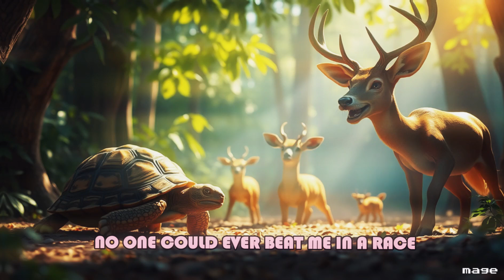The Deer and the Tortoise (A Fable Story)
In this heartwarming animal fable, we bring to life the timeless story of the deer and the tortoise, teaching kids valuable life lessons about perseverance, patience, and the importance of never giving up. Through this beautifully animated video, we explore the journey of the swift deer and the slow but steady tortoise, as they learn to appreciate each other's strengths and weaknesses. This classic tale is perfect for kids of all ages, and is sure to spark important conversations about the importance of hard work and determination. So sit back, relax, and enjoy this entertaining and educational video with your little ones!